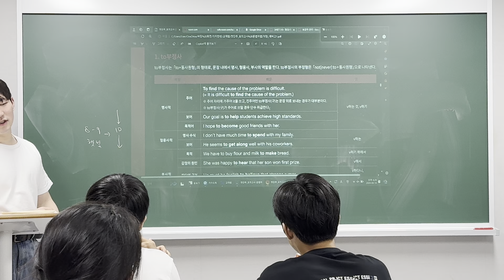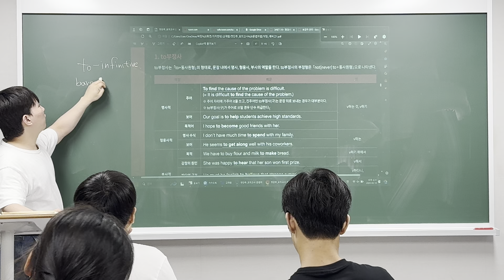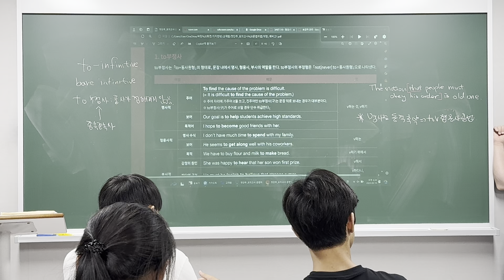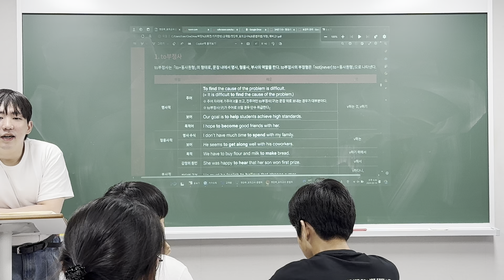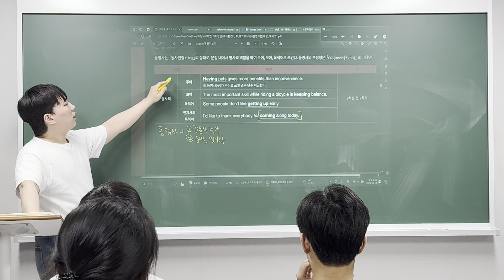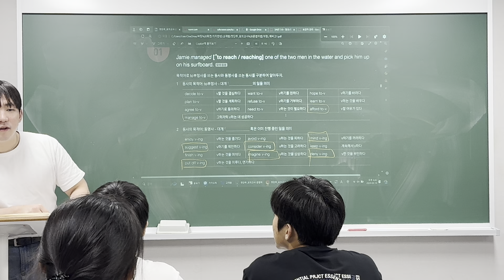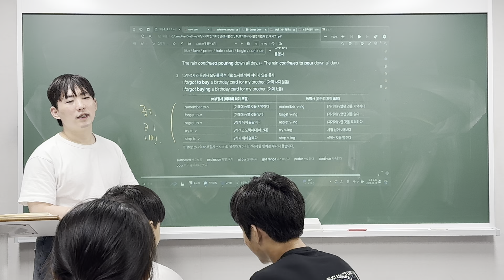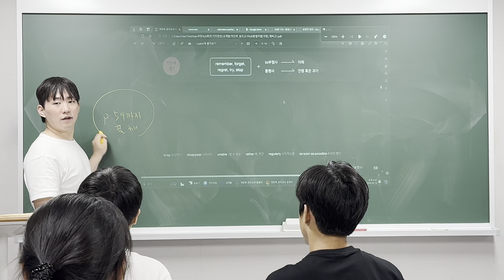240814 의치한2M Grammar (범철T 2/2)